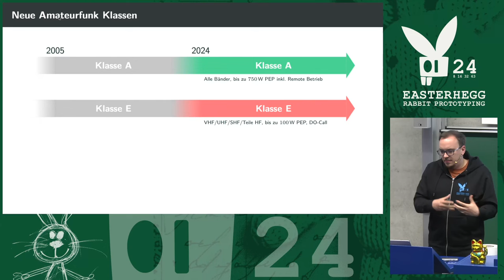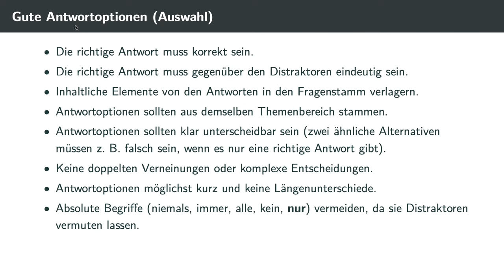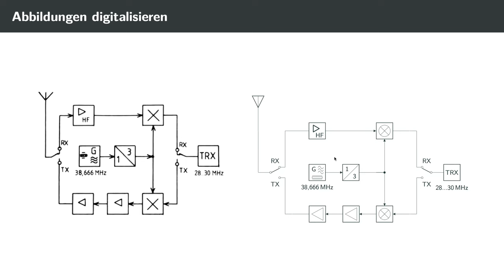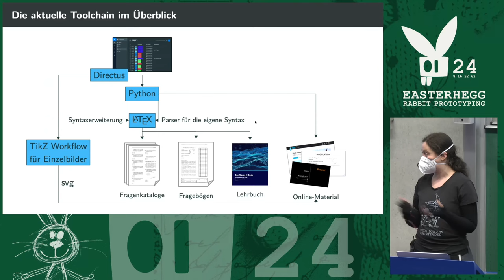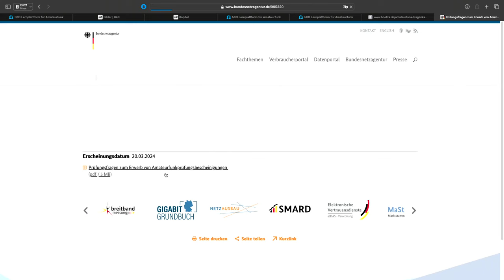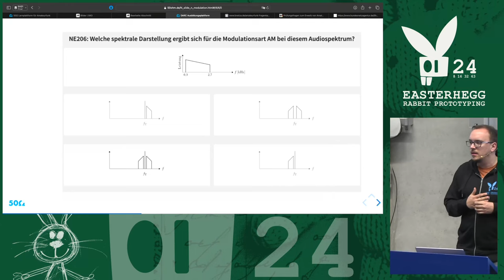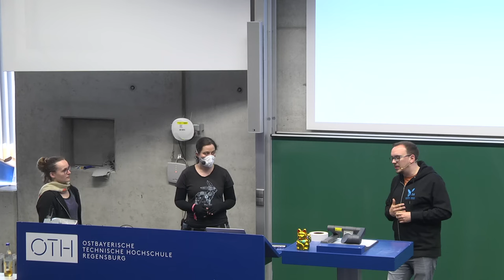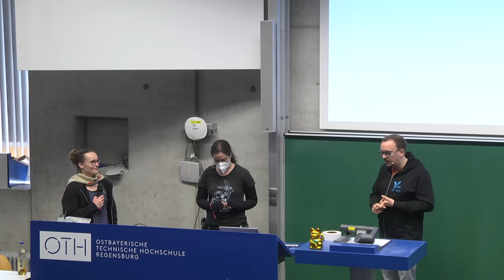EH21 - Vom Prototyp zur BNetzA – Neugestaltung AFu-Ausbildung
Hintergründe, Erfahrungen und technische Umsetzung aus dem Team, dass die neuen Amateurfunk Fragenkataloge erarbeitet und schließlich erstellt hat.

Reformen in Kombination mit Hürden aus Behördenprozessen sind oft schwierig. Trotzdem hat eine Gruppe im DARC das Problem angegangen und über eine Zeitraum von 3 Jahren einen Vorschlag für die Bundesnetzagentur zur Reformierung der Amateurfunkausbildung erarbeitet.

In diesem Vortrag geht sowohl um Hürden wie auch Erfolge bei der Erarbeitung der Fragen, wie auch die technische Umsetzung über ein Redaktionssystem und die Möglichkeit möglichst viele Ausgabeformate durch eine Quelle zu bedienen.

Dabei gab es Debatten über Ansprüche an Autor*innen, technische Möglichkeiten, erlaubte Komplexität von Syntax und Wartbarkeit. tl;dr; Markdown reicht nicht.

Das Ergebnis findet such aktuell sowohl in der offiziellen Version bei der [Bundesnetzagentur] Wie auch auf der [Trainingswebsite]

Marei
Matthias Jung